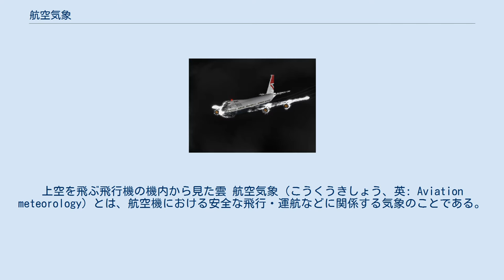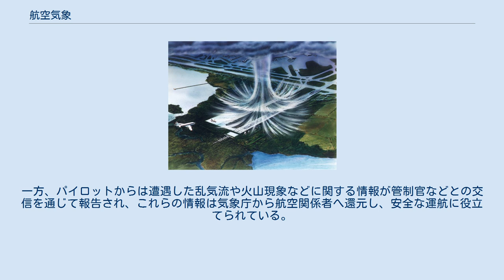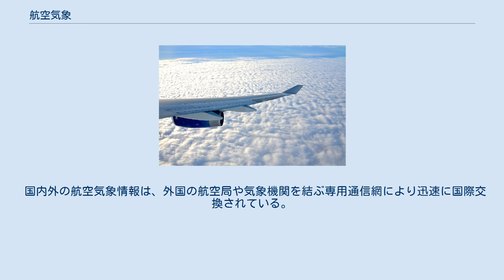航空気象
上空を飛ぶ飛行機の機内から見た雲 航空気象（こうくうきしょう、英: Aviation meteorology）とは、航空機における安全な飛行・運航などに関係する気象のことである。
すなわち、「空の安全を確保するため」の気象である。
20世紀に生まれた航空の分野において、気象は非常に重要視されている。
航空機は常に安全に空を飛行し、無事に目的地に到着しなけらばならないが、大気中を飛行する限り、あらゆる気象の影響を受けざるを得ない。
特に悪天候などによる影響で、離着陸や飛行など、運航に様々な悪影響が生じる。
そのため、航空機が安全な運航を行う上で必要とする様々な情報の中で、最も重要な情報の1つが気象である。
航空気象は、航路や離着陸地の安全のための情報などに特化されている。
 航空機の安全な運航には、乱気流や雷などが大敵である。
特に積乱雲の周辺には、このような危険な現象が発生しやすく、航空機はこれらを避けて飛行しなければならない。
また、霧や雪、低い雲などにより滑走路がよく見えないと、航空機は安全な離着陸を行うことができない。
低空を飛行する小型機は、飛行経路の悪指定に注意しなければならない。
このほか、着氷や火山噴火により噴出される火山灰など、航空機の飛行に影響を与える現象はたくさんある。
このため、気象情報は航空機の運航にとって不可欠の要素である。
更に近年、航空技術の進歩や経済活動の進展により、航空輸送は飛躍的に増加しているため、航空機の安全で効率的な運航を支援する気象情報の役割は、一層重要になりつつある。
 航空機が安全に運航するには一定のルールが必要であるため、世界各国は、国際民間航空機関（ICAO）に加盟し、航空に関係する機関や航空会社は、国際的に統一された基準に従ってサービスを行っている。
気象庁も、ICAOと世界気象機関（WMO）が定める国際的な統一基準に基づいて、航空気象サービスを行うとともに、国内航空のための独自のサービスも行っている。
 航空気象情報は、航空機の運航における様々な場面で、目的に応じて利用される。
 まず、飛行計画を立てる際に、出発空港、目的空港、代替空港、途中経路近辺の空港の気象実況および到着時刻までの予報、そして航空路の風、気温、雲の状況などの情報が利用される。
 飛行中の航空機には、飛行空域の悪天情報、目的空港の気象実況、予報などが、また着陸直前の航空機には、その空港の風や視程などの気象実況が利用される。
 その他、空港に駐機している航空機や空港施設の安全確保のためにも航空気象情報が利用される。
 出発前の飛行計画として、パイロットや運航管理者は、航空路や目的空港の気象状態や予報をもとに、安全で快適な飛行コース、搭載燃料などを決める。
また、出発空港や目的空港の気象として、航空機の離着陸には空港の風や雲、視程などの気象情報が必要である。
さらに、駐機中の航空機や空港施設の安全確保として、空港内の航空機や施設を気象災害から守るため、適時的確な気象情報が必要となる。
 日本における気象庁では、航空機の安全で効率的な運航を支援するため、航空局や航空会社などに気象情報を提供している。
 ほぼ全国の空港には、その空港の規模に応じて、航空気象情報を提供する気象台や測候所、出張所などの気象庁の施設がある。
空港の気象を観測し、数時間先の空港の気象を予報し、これらの情報を航空機の安全な運航のために提供している。
 全国の航空気象官署などでは、航空機の安全な離着陸を確保するため、航空気象観測を行っている。
航空気象観測で観測する気象要素は、風、視程、滑走路視距離（観測装置設置空港のみ）、大気現象、雲、気温、露点温度、気圧、降水量、積雪又は降雪の深さの10種類である。
 空港気象観測システム 航空気象観測には、気温、露点温度、滑走路視距離、風（風向・風速）、気圧、降水量、積雪・降雪の深さなどの、器械で測定する要素と、雲（量・形・高さ）、視程（空港周辺の見通せる距離）、雷・雨・霧などの、人間が目や耳で観測する要素の大気現象などがある。
空港で気象観測を行い、通報するシステムに空港気象観測システムがある。
観測したデータは、空港内の管制官や航空会社の運航担当者などに提供しているほか、全国の空港をはじめ国外の航空機の運航に関わる機関や航空会社にも配信している。
 空港気象ドップラーレーダー・空港気象ドップラーライダー マイクロバースト 空港気象ドップラーレーダーや空港気象ドップラーライダーは、積乱雲などからのダウンバーストに伴う「マイクロバー...